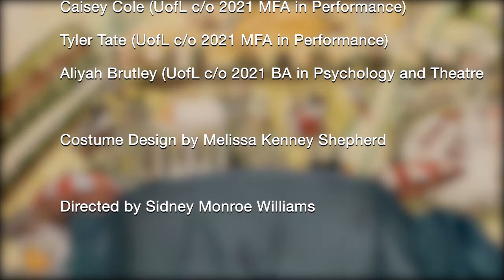UofL Department of Theatre Arts Performance of LOOSE NUTS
Students from the University of Louisville's Theatre Arts Department, under the direction of Assistant Professor Sidney Monroe Williams, present a Hollywood-style Virtual Table Read of selections from Bert Hurley’s novella "Loose Nuts: A Rapsody in Brown," complete with period costumes to help fully immerse us into Bert’s world. Starring: Caisey Cole, Tyler Tate, and Aliyah Brutley, featuring costumes by Melissa Kenney Shepherd.

Originally performed as part of After Hours at Speed on October 16, 2020 in celebration of the exhibition "Loose Nuts: Bert Hurley's West End Story."